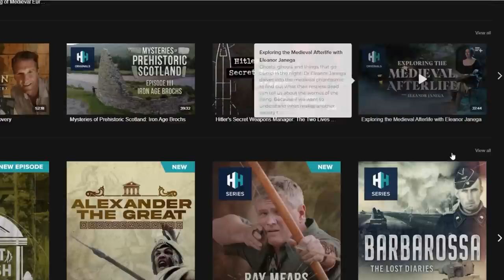VIKING COMBAT from the SAGAS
Here we look at some interesting nuggets from the Norse Sagas, describing weapons and combat in the Viking era. More sources